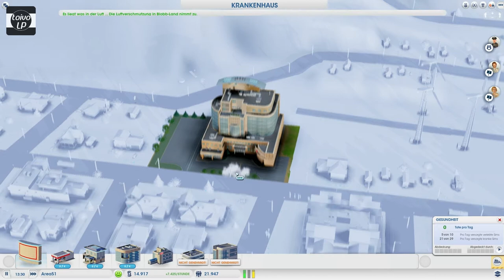Let's Play Together SimCity 5 [HD] - #10 Endlich ein Krankenhaus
Weil es mir als High5 so viel Spaß gemacht hat, habe ich es mir nun doch gekauft und mit dem lieben Fabi Alex und CDDxKeller ein Let's Play Together gestartet :)

Wenn es euch gefällt, lasst einen Kommentar, ein Like und eventuell ein Abo da ;)